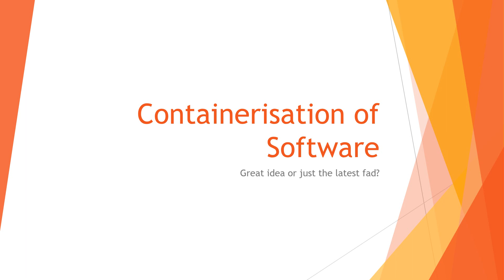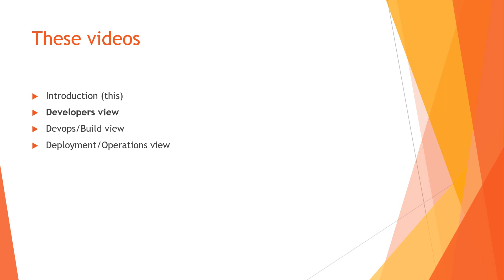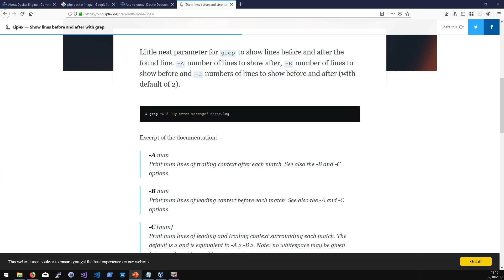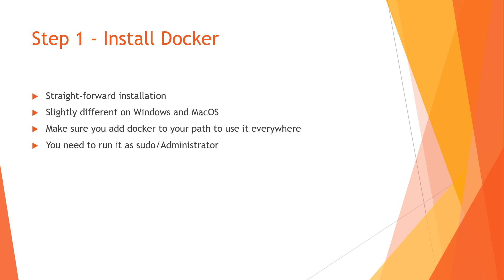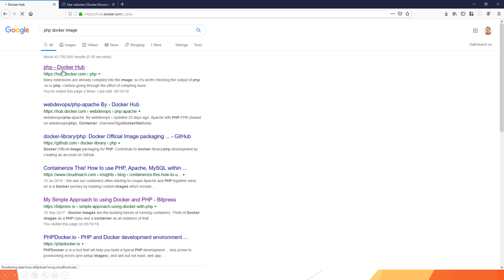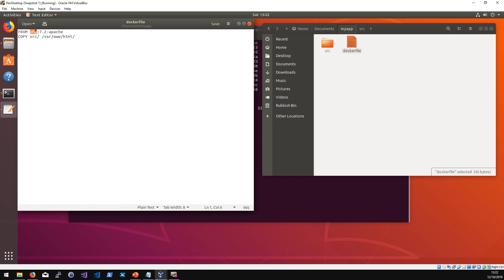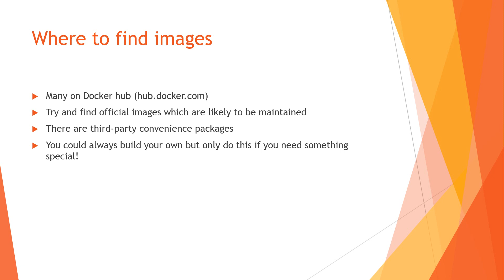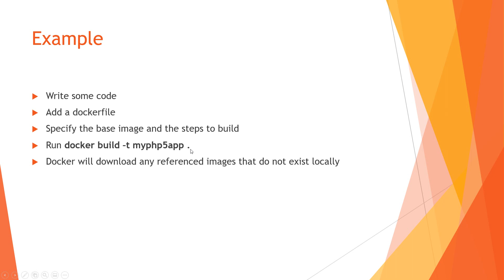An Introduction to Containers with Docker - Development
The second of 4 videos as a beginners introduction to containers in software applications and why they are useful for certain types of deployments.

In this second video, we look at how containers offer advantages to developers by reducing the need to install build tools but otherwise easily build and run containerised applications locally.